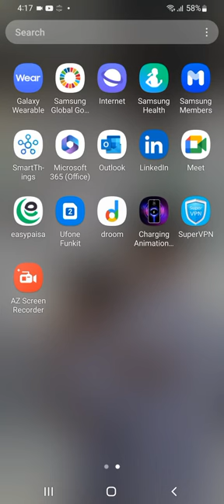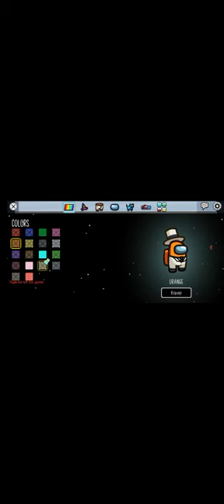let's play among us